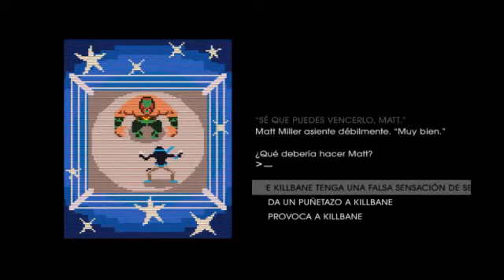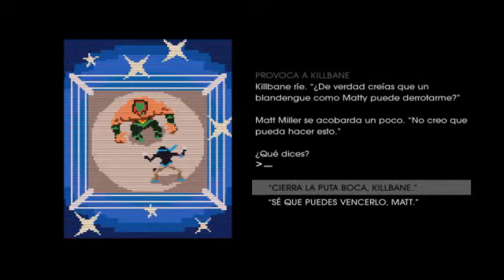Saints Row 4 / Un mundo donde los juegos se hacen realidad / 5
Cada "Me Gusta"  es un alíen menos.
Cada vez nos acercamos más al final del juego pero aun falta un largo trayecto.